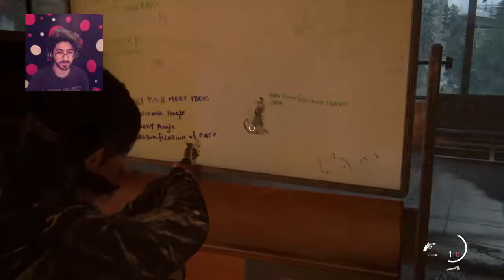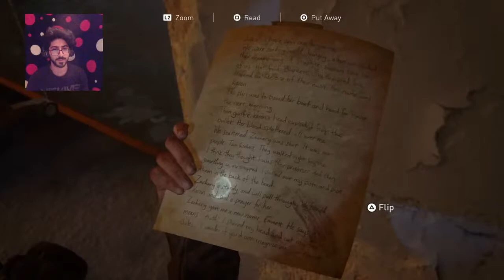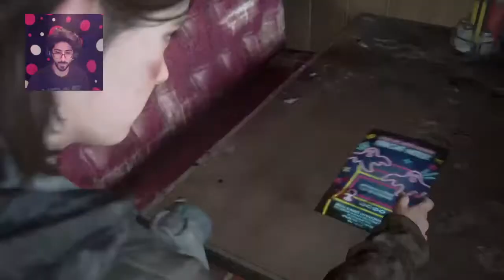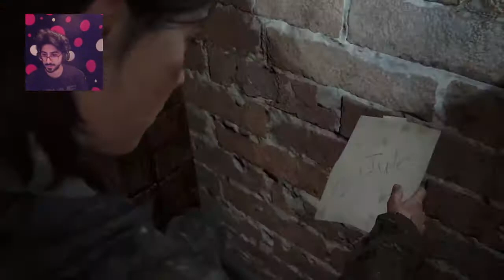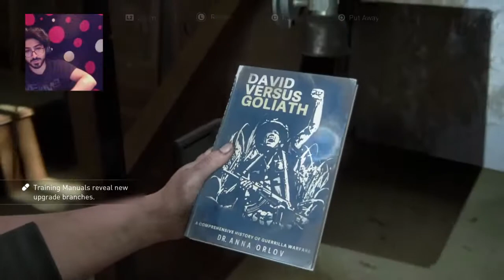The Last Of Us Part II BY ‎ASSAF-SRT10‎‏ (Live-Part9)